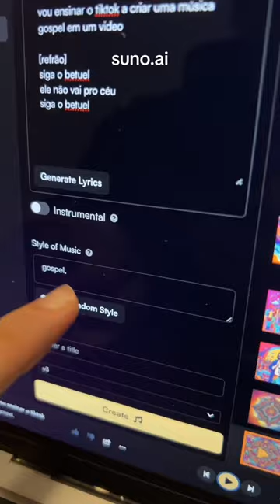Crie música GOSPEL com IA! Em SEGUNDOS 😨